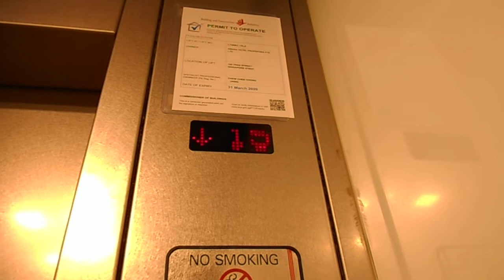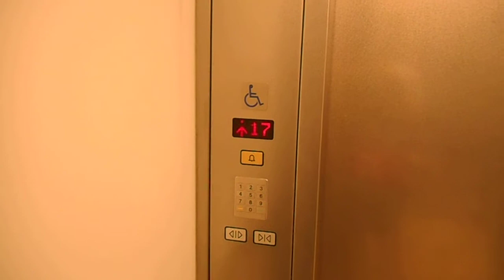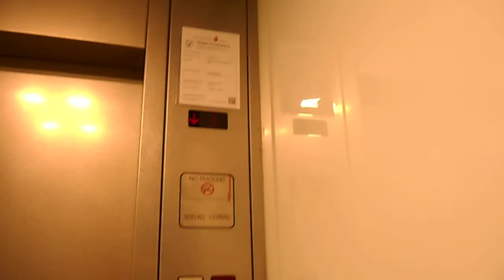EPIC Schindler M series lifts at 100am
Not a very good take as security is very tight for the medical offices which these lifts serve and I was afraid that I would get busted for filming.
But wow. These lifts are probably some of the best Schindler M series I've ever ridden,with really fast acceleration and a good speed for 18 floors. From the outside these look really spectacular, but on the inside reveals their true epicness with really fast acceleration and speed. The funny thing is that these have windows in the lift car but only the mall can be seen as there is just a dark shaft on the upper floors. Also,these lifts open into the neighboring Amara hotel guestrooms on a few of the lower floors,but those floors have obviously been locked out.
Also I stupidly thought that the keypad on the other panel was to select a floor :P
Floors served:1,5-18
Capacity:13persons900kg
Manufacturer:Schindler
History:Original
Model: Miconic TX
Year installed:2000?